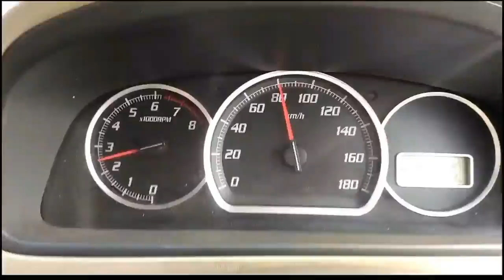FRIENDSHIP MIRROR |OFFICIAL SHORT FILM OF CEMK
DIRECTED BY-SOHAM MAITRA & SAYAN  BAG
Entrepreneur-Sayan Bag
SCRIPT-SOHAM MAITRA,AVIJYOTI MAJUMDAR,SAYAN BAG
CAST-SOHAM MAITRA,SAYAN BAG,AVIJYOTI MAJUMDAR
EDITED BY-SAYAN  BAG